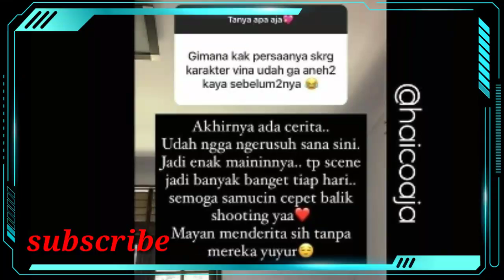HAICO VDV DAN RANGGA AZOF|| AKHIRNYA SETELAH SEKIAN LAMA HAIZOF KEMBALI DENGAN SATATUS BARU NYA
__SEKIAN & TERIMAKASIH___